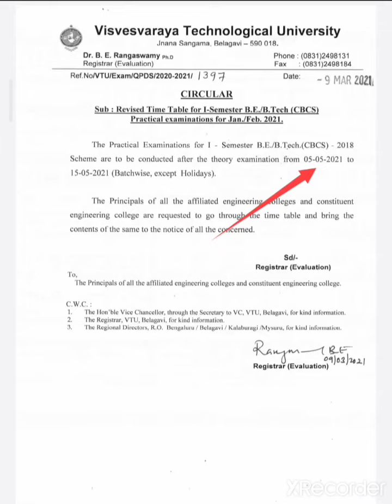VTU First Year (CBCS) Engineering Practical Exams May 2021 schedule. Date: 09-03-2021